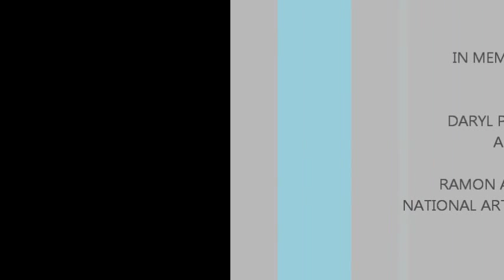CEU FOLK DANCE TROUPE - TAREKTEK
CEU FOLK DANCE TROUPE PERFORMS TAREKTEK FOR ITS ANNUAL PRESENTATION ENTITLED SALUDO: A TRIBUTE TO EXCELLENCE THROUGH DANCE HELD AT THE CEU NORTH QUADRANGLE, 18 JANUARY 2013.

IN MEMORY OF DARYL P. SEPARO AND RAMON A. OBUSAN.